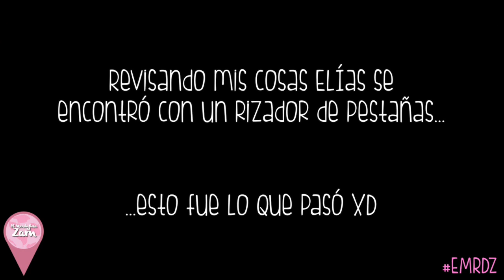Reorganizando la oficina EMRDZ 021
♡ MIS REDES ♡

♥ FASHIONGEEKSTA ♥